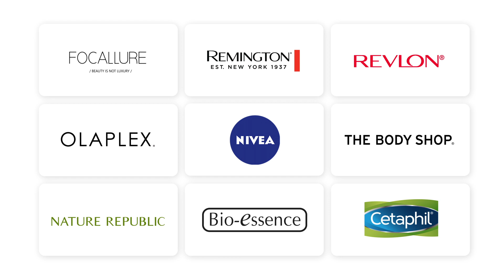Official Store Tokopedia, Belanja Produk Fashion & Kecantikan Ori Garansi 7 Hari!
Update fashion dan produk kecantikan ori setiap hari lebih mudah di berbagai Official Store Tokopedia. Mulai dari outer kekinian, hijab instant, lipstik terbaru, hingga eye liner original dari brand fashion dan beauty eksklusif bisa kamu temukan lebih lengkap di Official Store Tokopedia dengan garansi barang asli selama 7 hari!

Dengan harga terbaik dan beragam promo cashback, cek semua OfficialStore Tokopedia, dan update gayamu dengan produk ori setiap hari!